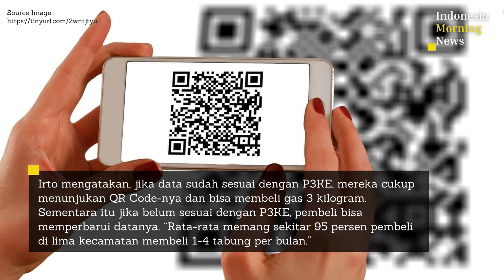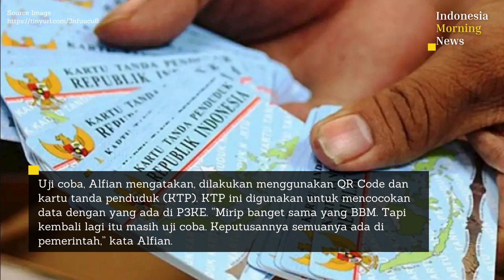Uji Coba Pembatasan Subsidi LPG 3 Kilogram Berlaku di Agen Resmi, Pembeli Bawa KTP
Corporate Secretary Pertamina Patra Niaga Irto Ginting mengatakan pembatasan subsidi LPG 3 kilogram masih sebatas uji coba. Uji coba ini berlaku di lima kecamatan di provinsi yang berbeda-beda dan hanya dilakukan di pangkalan atau agen resmi.

“Jadi beli LPG-nya di pangkalan resmi kami nanti kan terdata,” ujar dia di kantor BPH Migas, Jakarta Selatan, pada Senin, 19 Desember 2022.